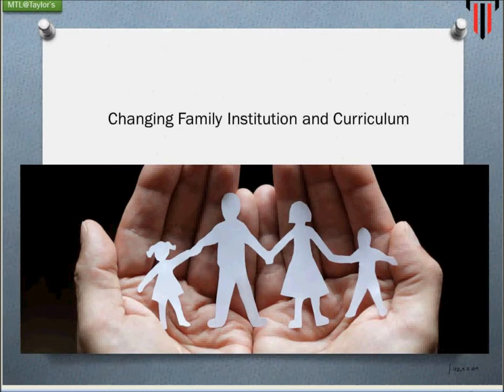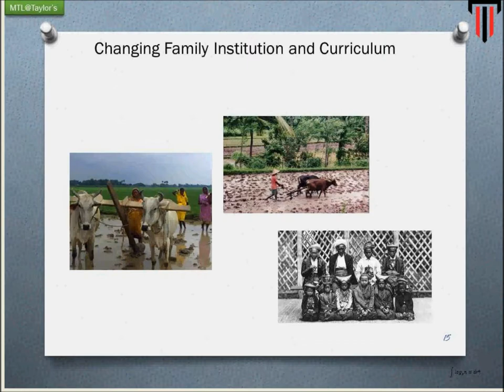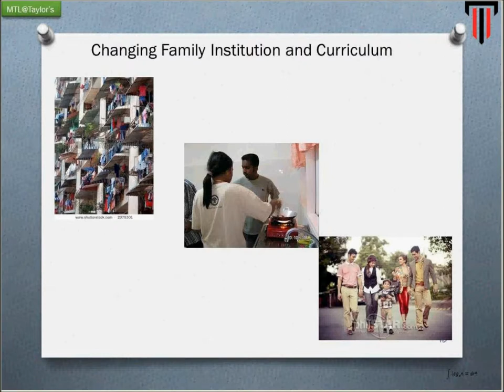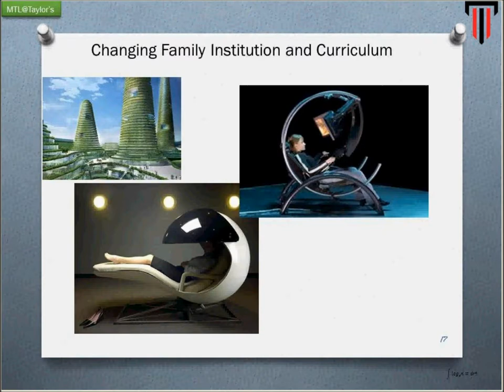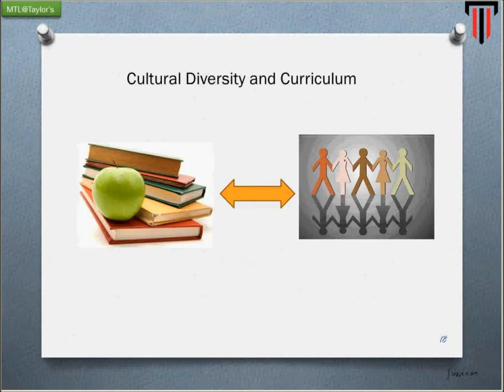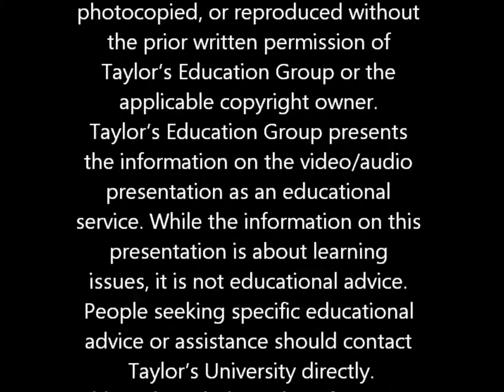historical and social foundation in curriculum 3 of 8.wmv